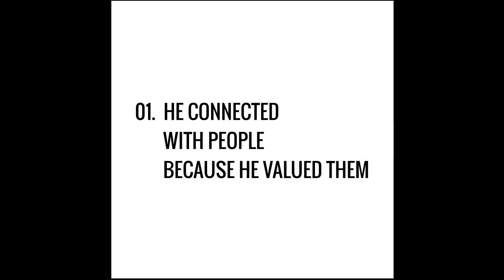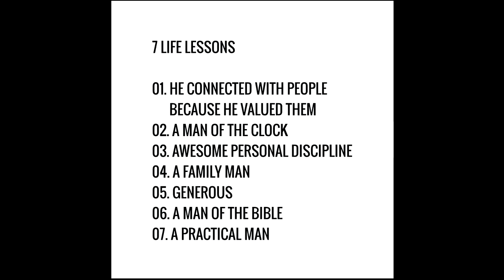7 Life Lessons Learnt From Dad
Please do share your comments in the comment section below.